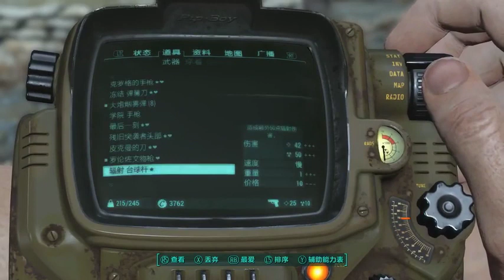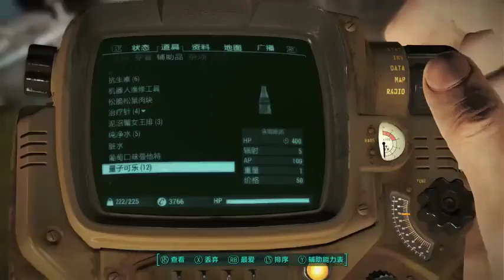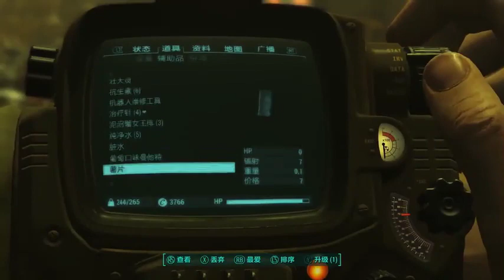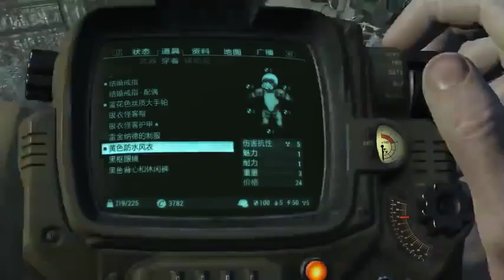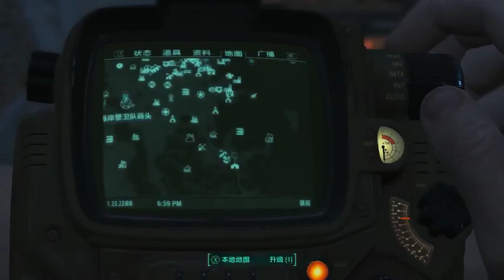有声小说《大丰打更人》401-410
这个世界，有儒；有道；有佛；有妖；有术士。
警校毕业的许七安幽幽醒来，发现自己身处牢狱之中，三日后流放边陲.
　　他起初的目的只是自保，顺便在这个没有人权的社会里当个富家翁悠闲度日。
　　多年后，许七安回首前尘，身后是早已逝去的敌人，以及累累白骨。
　　滚滚长江东逝水，浪花淘尽英雄，是非成败转头空。
　　青山依旧在，几度夕阳红。